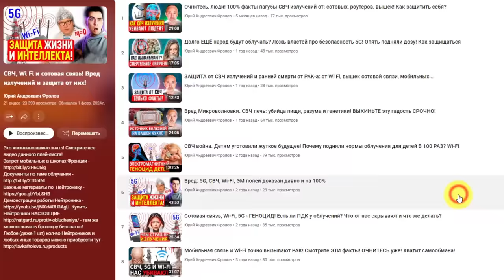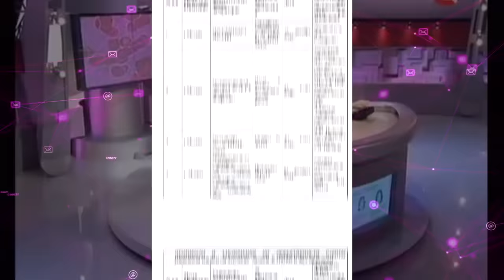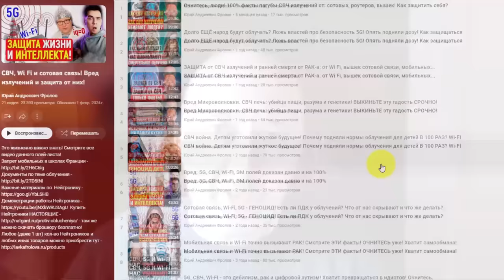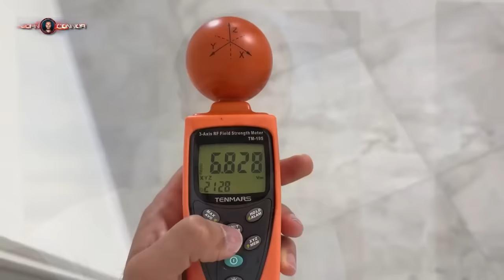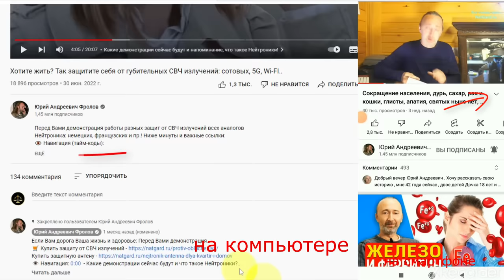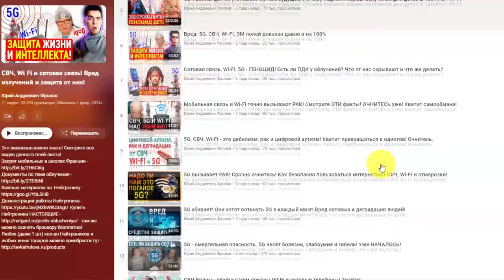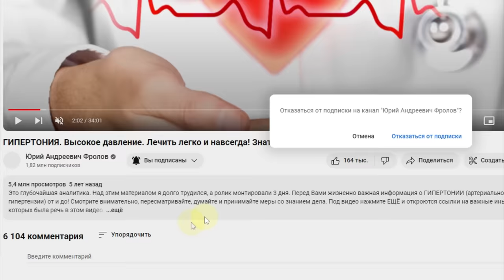Как СВЧ излучения влияют на КРОВЬ и БИОПОЛЕ? Есть ли ЗАЩИТА?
2 эксперимента: 1. Измерения биополя тела до и после звонка по мобильному, а так же после звонка но с защитной антеной! 2. Смотрим кровь до и после звонка по мобильному, а так же после звонка, но с использованием защитной микроантены Нейтроник (наклеивается на смартфон)! Ниже даны минуты и важные ссылки:

👁️ Навигация (тайм-коды):
0:00 - О чём это видео?
3:47 - СВЧ излучения/ измерения.
8:00 -  Старая передача /измерения.
12:05 - Вот то, что нужно.